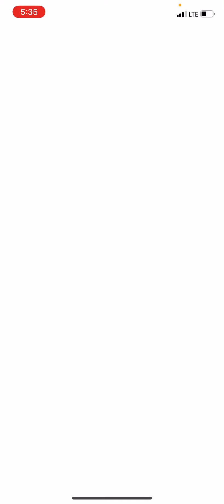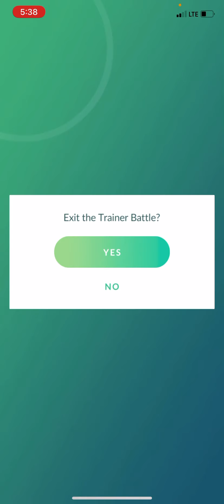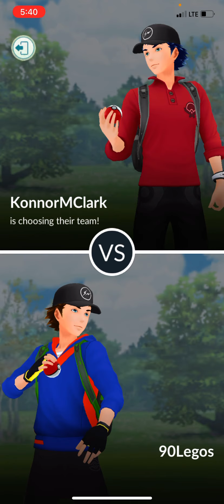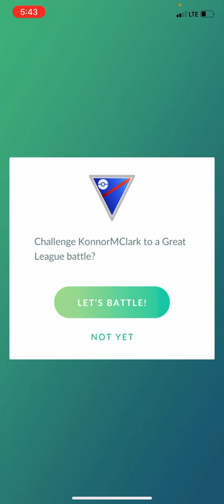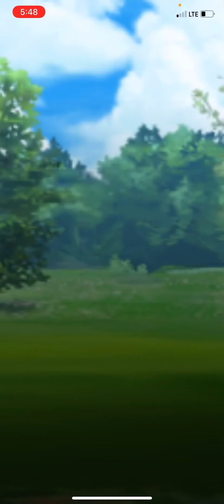Derping in Pokemon GO